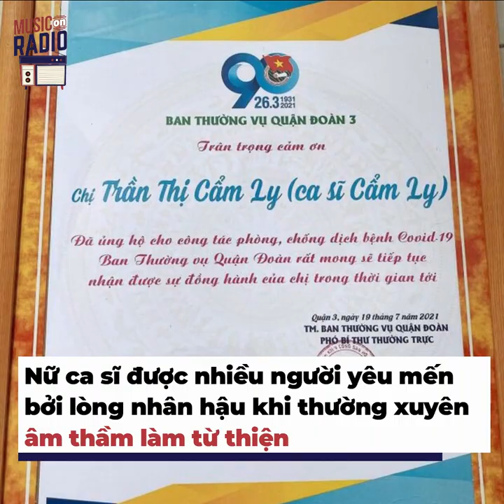Cuộc sống của Cẩm Ly: Sống biệt thự bạc tỉ, bình dị đến khó tin | Trạm Tin Sao